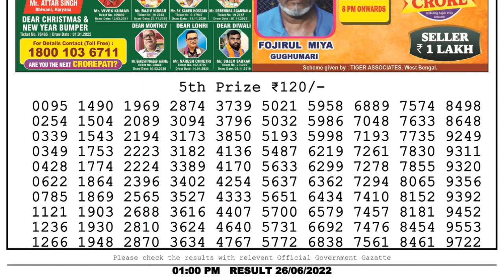🔴 Lottery Sambad Live 01:00pm 26/06/2022 Morning Nagaland State Dear Lottery Result Pdf Download